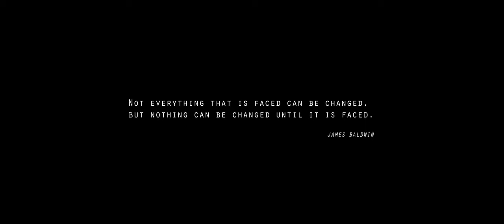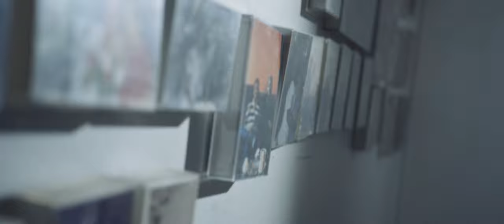The Elephant Gown 2021 (Award-Winning Short Film)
Trauma is his reality.

In the stark landscape of a child's world, where trauma looms large, a young protagonist grapples with the blurred line between reality and the monster haunting his imagination.

Writer & Director: Raheim Robinson
Director of Photography: Philemon Makini
Starring: Terrance "TJ" Broughton
With: Beatrice Webb, Sean Rule

Assistant Director: Atongular Monique
Production Design: Genesis Morales
1st AC: Marcos Suarez
2nd AC: Stephanie Garcia
Script Consultant: Jonniece Howard